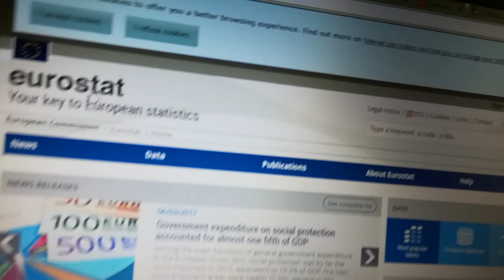Respostas perguntas e comentários - Março 2017